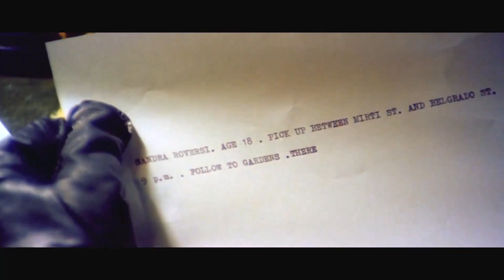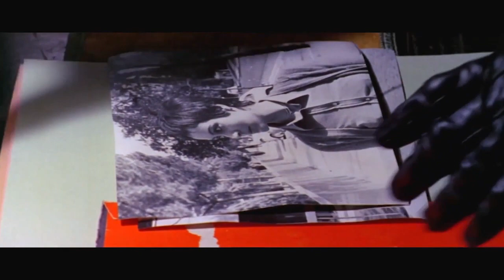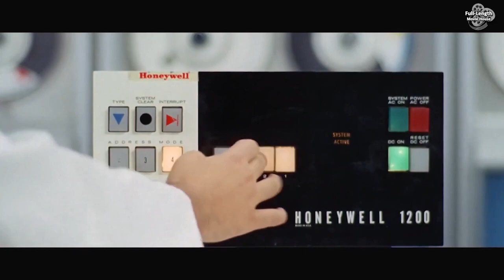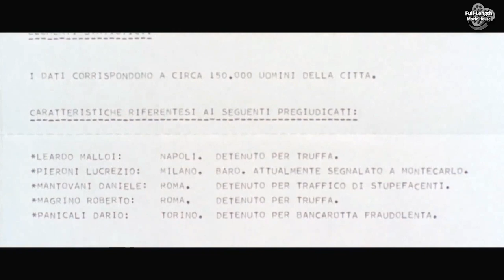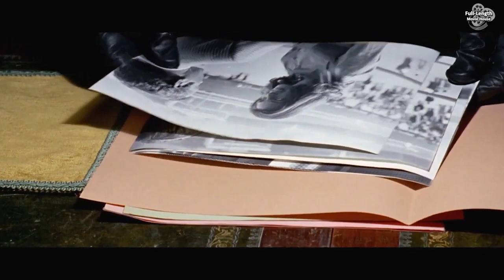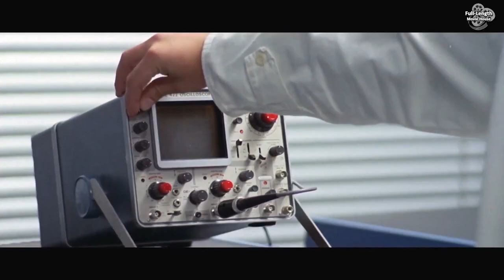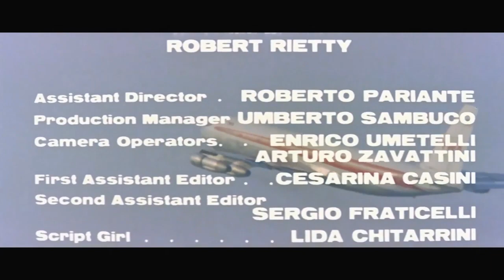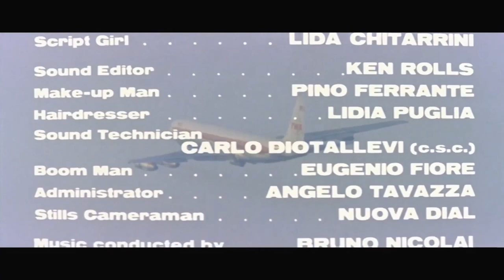The Bird With the Crystal Plumage (1970) — Mystery Thriller, Color / Tony Musante, Suzy Kendall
A Man Witnesses an Attempted Murder and is Determined to Find the Killer Only to Become a Target Himself...

Plot (may contain spoilers): Sam Dalmas is an American writer vacationing in Rome with his English model girlfriend, Julia. Suffering from writer's block, Sam is on the verge of returning to America but witnesses the attack of a woman in an art gallery by a mysterious black-gloved assailant dressed in a raincoat.

Attempting to reach her, Sam is trapped between two mechanically operated glass doors and can only watch as the villain makes his escape. The woman, Monica Ranieri (the wife of the gallery's owner Alberto Ranieri), survives the attack and the local police confiscate Sam's passport to stop him from leaving the country. The assailant is believed to be a serial killer who is killing young women across the city, and Sam is an important witness.

Sam is haunted by what he saw that night, feeling sure that some vital clue is evading him, and he decides to help Inspector Morosini in his investigation. He interviews the pimp of a murdered prostitute and visits a shop where one of the victims worked. There, Sam finds that the last thing she sold on the day of her death was a painting of a stark landscape featuring a man in a raincoat assaulting a young woman. He visits the artist but finds only another dead end. As he makes his way back to his apartment, a black-gloved figure attacks Julia, but Sam arrives home just in time to save her, and the assailant escapes.

Sam starts to receive threatening phone calls from the killer. The police manage to isolate an odd cricketing noise in the background, which is later revealed to be the call of a rare breed of bird from Siberia called "The Bird with Crystal Plumage" due to the translucent glint of its feathers. This clue proves crucial since the only one of its kind in Rome is kept in the Italian capital's zoo, allowing Sam and the police to identify the killer's abode. They once again find Monica Ranieri struggling with her husband Alberto, who is wielding a knife. After a short struggle, Alberto drops from six stories onto a concrete sidewalk below. As he dies, he confesses to the murders and tells them he loves his wife.

Finding that Julia and Monica have run off, Sam goes after them, eventually coming to a darkened building. He finds his friend Carlo murdered and Julia bound, gagged, and wounded. The assailant emerges and is revealed as Monica Ranieri. Sam suddenly realizes that he didn't miss anything during the first attack in the gallery, but that he misinterpreted what he saw: it was not Monica being assaulted, but Monica attacking her husband, who was wearing the raincoat. She flees, and he pursues Monica to her art gallery. There he is trapped, pinned to the floor by the release of a wall-sized sculpture of wire and metal. Unable to free himself, he is teased by the knife-wielding Monica as she prepares to kill him. As she raises her knife, the police (who were notified by Julia, who escaped) burst in and apprehend her. Sam is freed, and Monica is taken to a psychiatric hospital.

It is revealed through an interview with a psychiatrist that Monica was the victim of a traumatic attack ten years before. Seeing the painting of the attack drove her mad, causing her to identify with the assailant and not the victim. Alberto likewise suffered from an induced psychosis, helping her cover up the murders and committing some himself. Sam and Julia are reunited and return to America.

The Bird with the Crystal Plumage (Italian: L'uccello dalle piume di cristallo) is a 1970 giallo film written and directed by Dario Argento, in his directorial debut.

An international commercial and critical success on release, The Bird with the Crystal Plumage has been credited with popularizing giallo, an Italian genre of horror-thriller developed in the 1960s, and launched Argento's career as a filmmaker.

Cast
Tony Musante as Sam Dalmas
Suzy Kendall as Julia
Enrico Maria Salerno as Inspector Morosini
Eva Renzi as Monica Ranieri
Umberto Raho as Alberto Ranieri
Renato Romano as Professor Carlo Dover
Giuseppe Castellano as Monti
Mario Adorf as Berto Consalvi
Pino Patti as Faiena
Gildo Di Marco as Garullo
Rosita Torosh as 4th Victim
Omar Bonaro as Police Detective
Fulvio Mingozzi as Police Detective
Werner Peters as Antique Dealer
Karen Valenti as Tina, 5th Victim
Carla Mancini as Girl watching TV
Reggie Nalder as Needles

This document includes material from the Wikipedia article "The Bird with the Crystal Plumage"